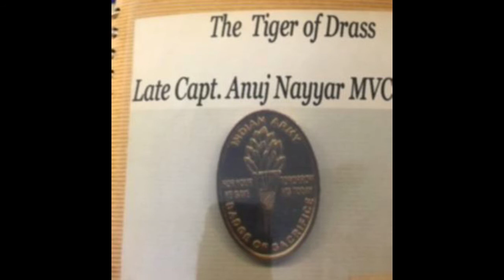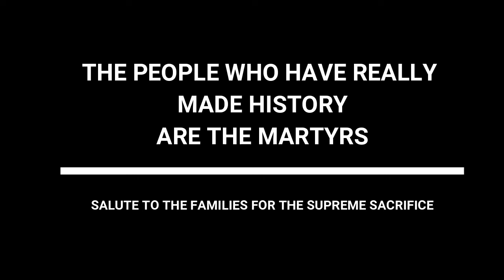CAPTAIN ANUJ NAYYAR | KNOW THE REAL STORY | MAHAVIR CHAKRA | KARGIL WAR HERO | EPISODE 2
Story of Captain Anuj Nayyar of 17 Jat Regiment, awarded with Mahavir Chakra.
Interview with his mother Meena Nayyar Mam.